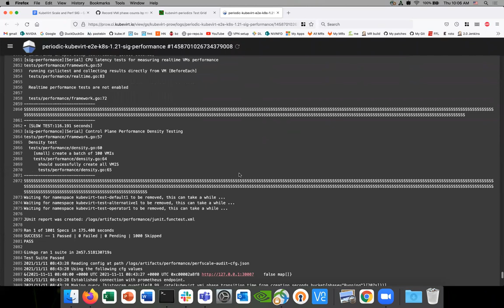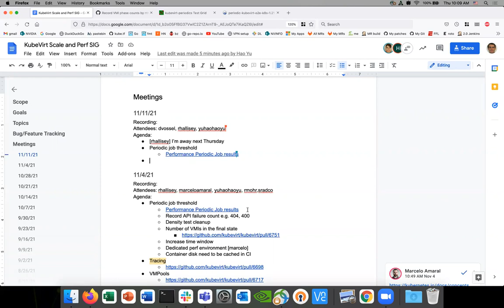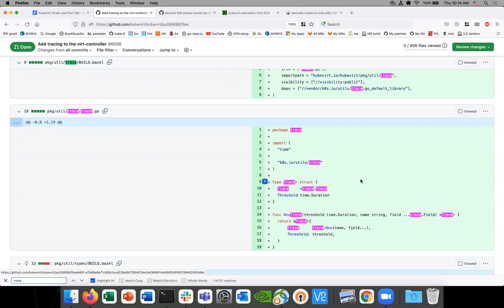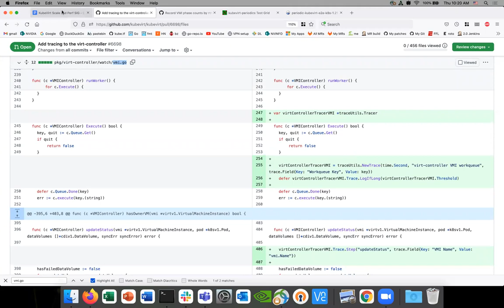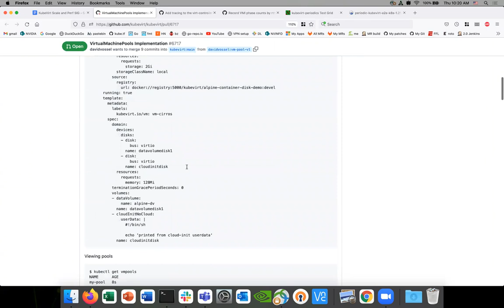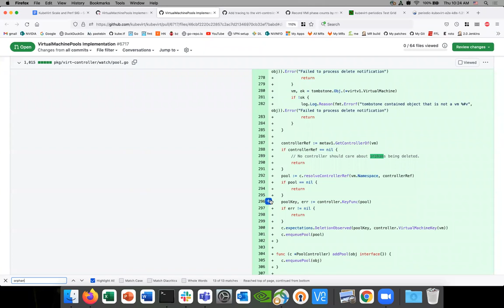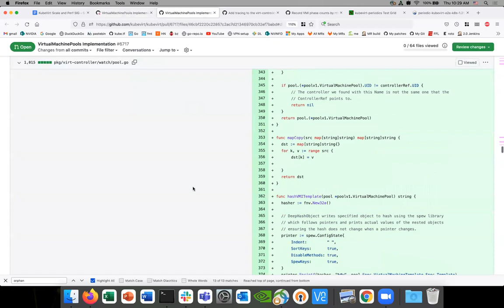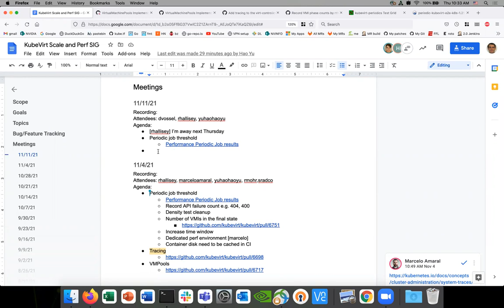SIG - Performance and scale 2021-11-11